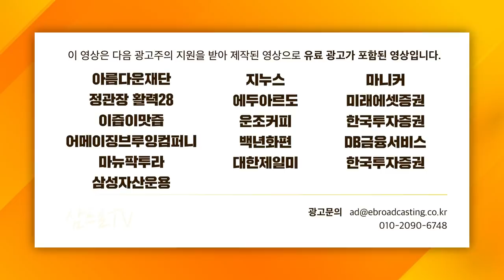[증시 셔터맨] 자금 회수 해야하나? 알 수 없는 시장의 흐름 f. 신한금융투자 황유현 팀장